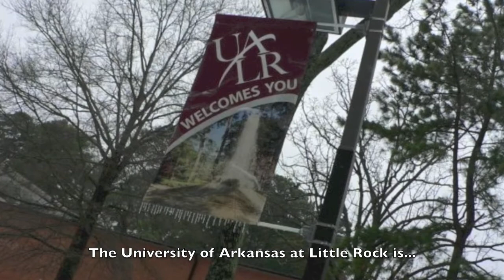Still Time for UALR